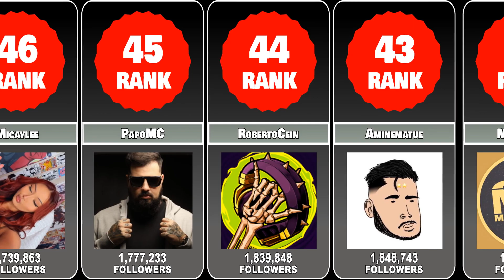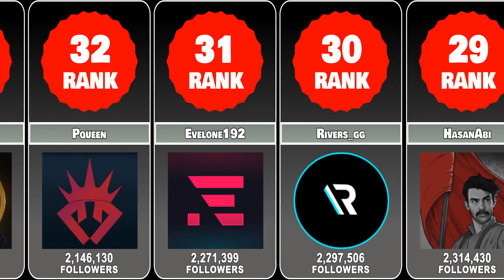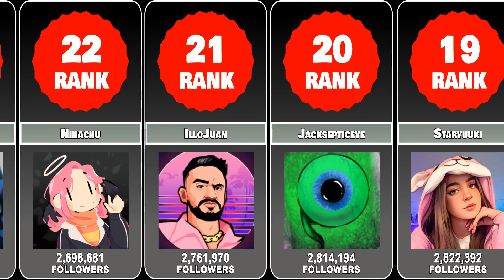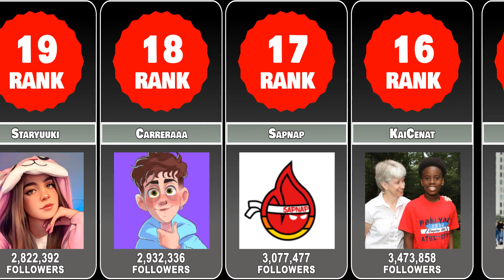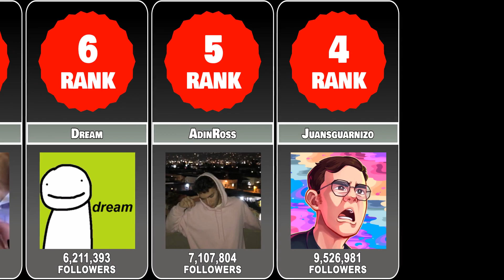Best Followed Just Chatting Twitch Streamers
Top 50 Most Followed Just Chatting Twitch Streamers
[ Ranked by total followers ]